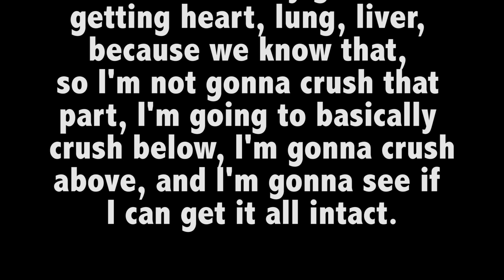We Must Defund Planned Parenthood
Planned Parenthood is butchering babies, harvesting their organs, and selling them.

We must defund Planned Parenthood. Congress must investigate their evil practices.

Join us at aclj.org.